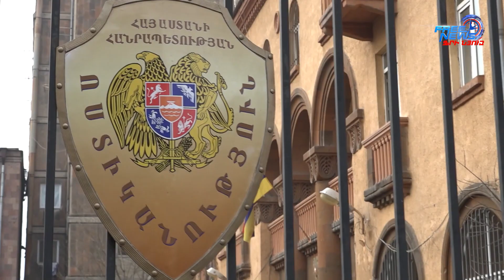Արաբկիրի ոստիկանների պայքարը անօրինական թմրաշրջանառության դեմ